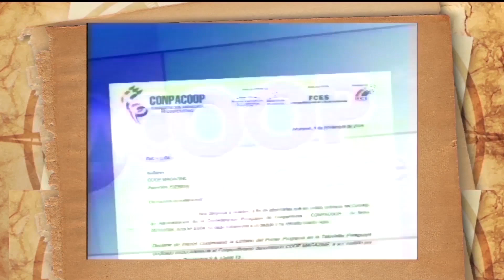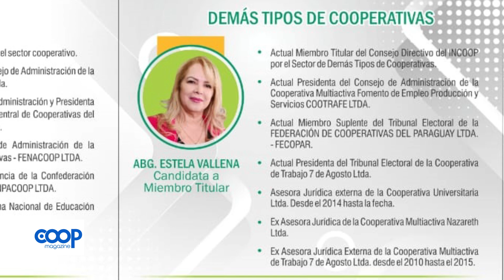COOP. MAGAZINE - Cooperativa 8 de marzo- Candidatos a miembro titular de la INCOOP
Lanzamiento de candidatura para el consejo directivo de la INCOOP